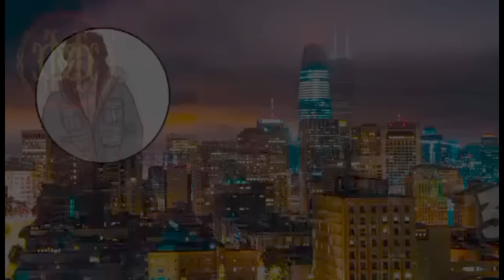Julio Foolio Mom Responds To Killing & Being Shot 8x | Chief Keef Kissed The Neighborhood 😱